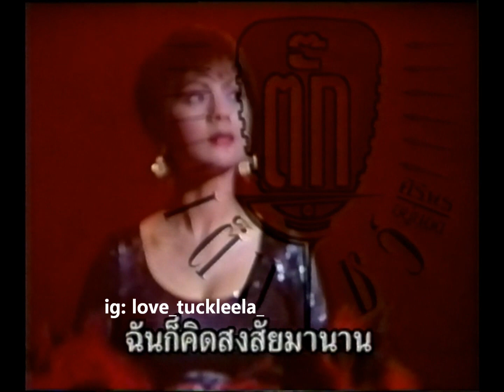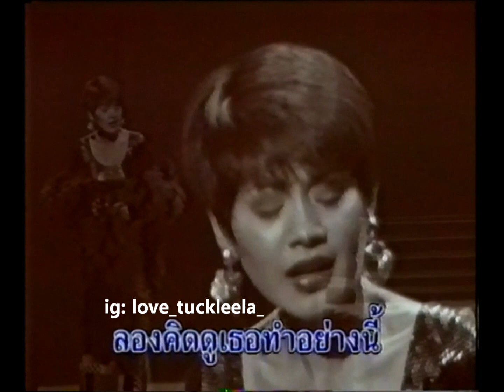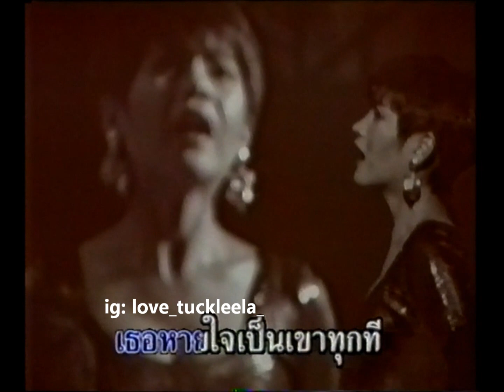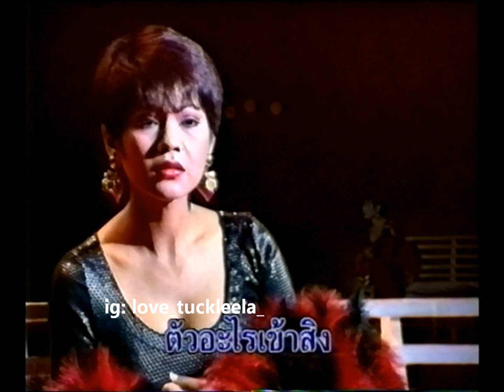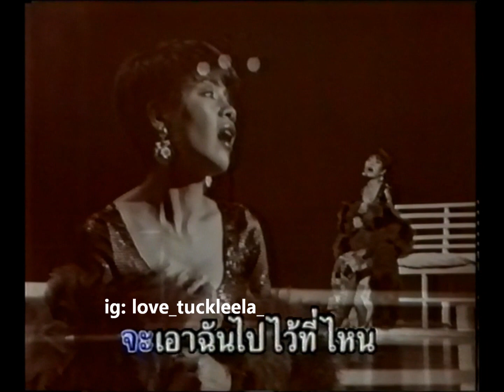MV ชิ่งอยู่แล้ว - ตั๊ก ลีลา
จากอัลบั้มเต็มโชว์